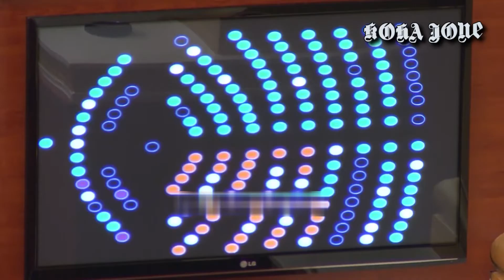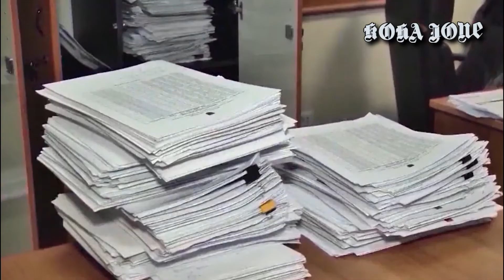Meta rrëzon ndryshimet në ligjin e Vetting-ut të Policisë: Bie ndesh me Kushtetutën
Kreu i Shtetit ka kërkuar që Kuvendi dhe Qeveria, ose të pranojnë dështimin e vetting-ut në Polici dhe të nxjerrin përgjegjësit e kësaj nisme të dështuar, ose të pranojnë qëllimin politik për të mbajtur nën presion të vazhdueshëm efektivët e policisë.